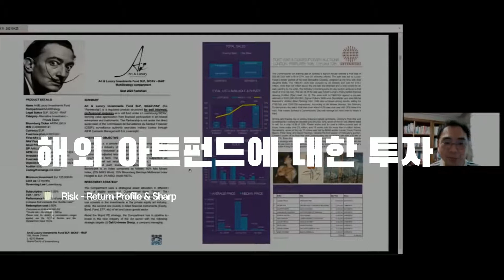[아트펀드 A to Z] 해외 아트펀드의 실제와 운용전략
국내 아트펀드말고 해외 아트펀드는 뭐가 있을까😦??
해외 아트펀드에 대한 투자와, 각 아트펀드의  운용전략을
자세히 다룬 세미나가 4월 25일 온라인으로 진행되었습니다!

강사 : 홍익대학교 경영대학 교수 홍기훈
* 해외 아트펀드에 대한 투자
* 해외 아트펀드 사례 : BRPF
* 해외 아트펀드 사례 : Anthea
* 해외 아트펀드 사례 : Tiroche DeLeon
* 해외 아트펀드 사례 : In Art Fund
* 해외 아트펀드 사례 : Artemudi Guernica V

『동아시아 예술시장 허브 구축을 위한 예술금융 프로젝트』
동아시아예술문화연구소는 아시아 예술문화 연구를 목적으로
2006년에 설립되었습니다. 본 프로젝트에서는 동아시아예술문화연구소
주최, 아트파이낸스그룹 주관 하에 세미나, 컨퍼런스, 연구 및 연구지원
등의 활동을 하고있습니다